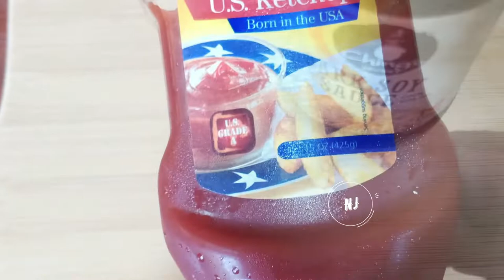Chilli Idli Recipe in Malayalam/Kids special snack/How to make Chilli Idli/Lunch Box Recipe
Ingredients:
Idly  - 7 nos
Onion-1
Capsicum-1
Green chilly-1
Garlic - 6 nos
Riceflour-1 ½ tbspn
Cornflour-1 ½ tbspn
Pepper -  ½ tspn
Maida -   ½ cup
Chilly powder -  ½ tspn
Salt
Coriander leaves
oil-7 tbspn
water
tomato ketchup- 2 tbspn
soya sauce  - 1 ½ tbspn